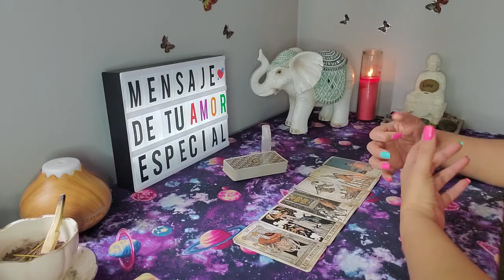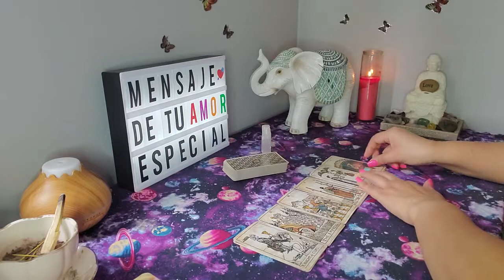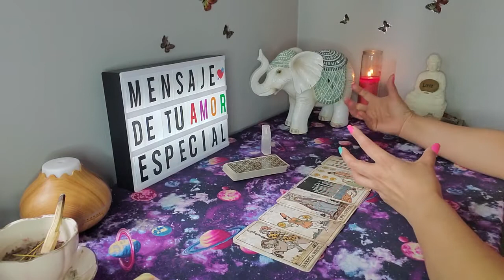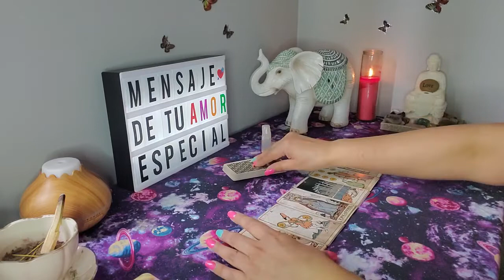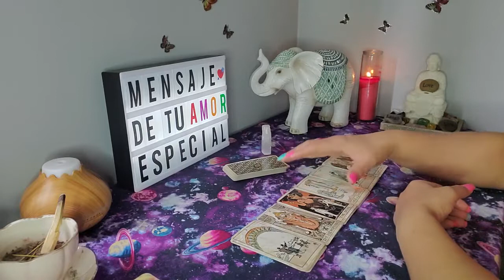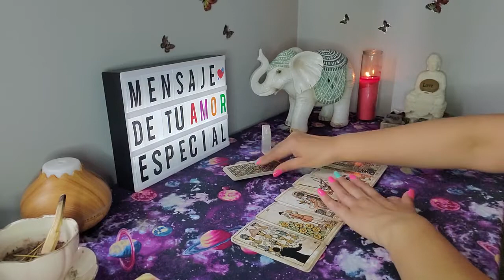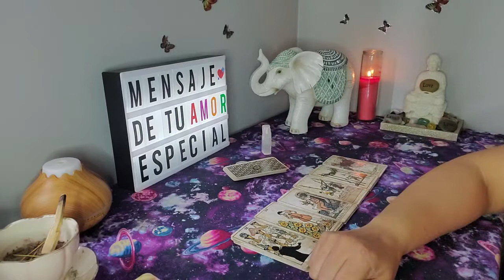Signos de ( AGUA ) Mes de Abril CANCER,ESCORPION,PISCIS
LECTURAS POR VIDEO LLAMADA